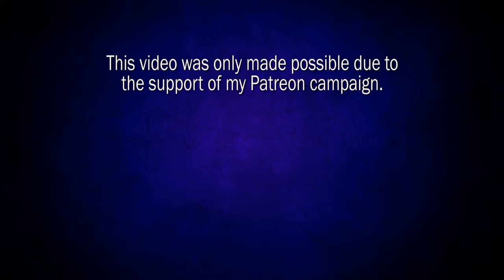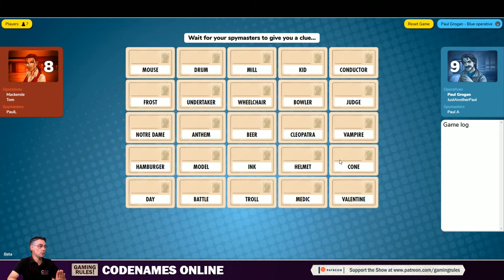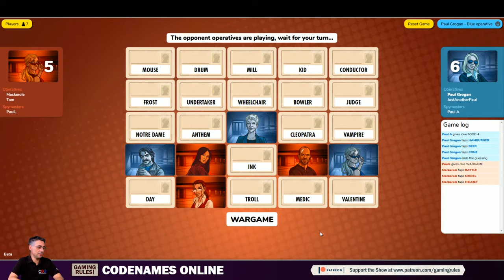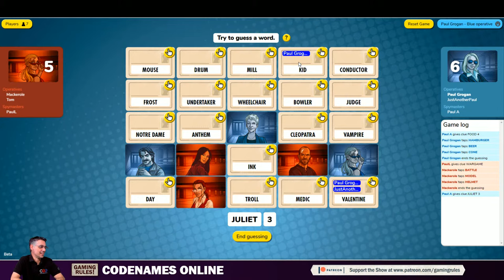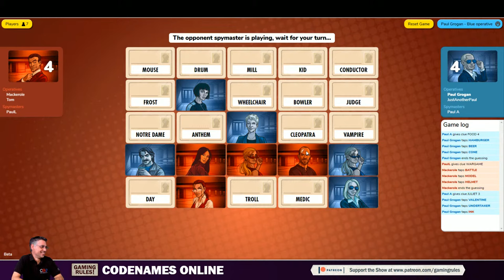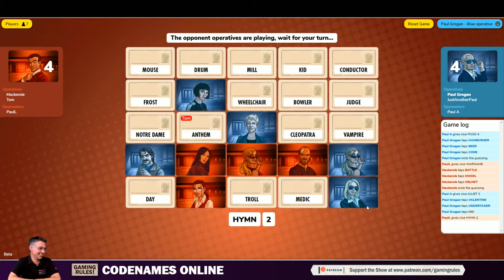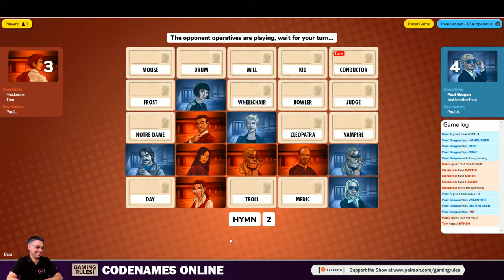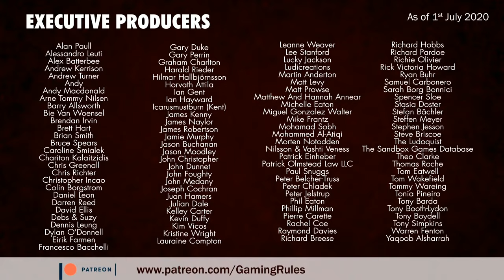Codenames online playthrough - Virtual ManorCon Game 1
This is an online playthrough of Codenames using CGE's online implementation of the Codenames game.